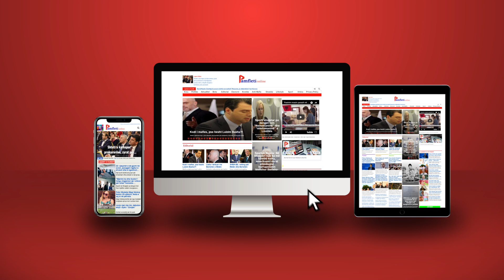Alarmohet Berisha, akuzon Ramën se po ndan me Bashën portin e Durrësit, Grida Duma ndërmjetëse